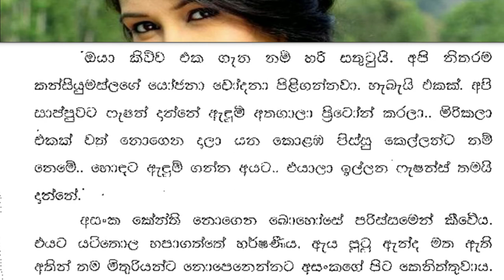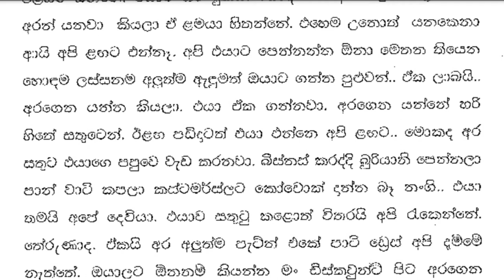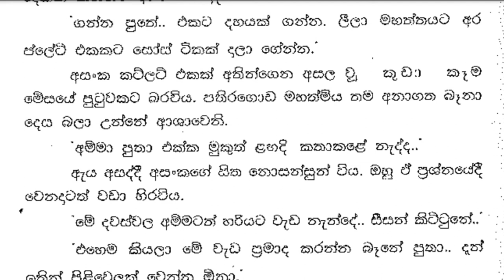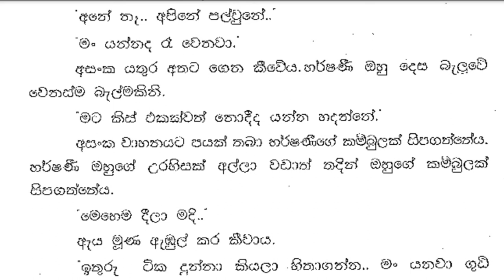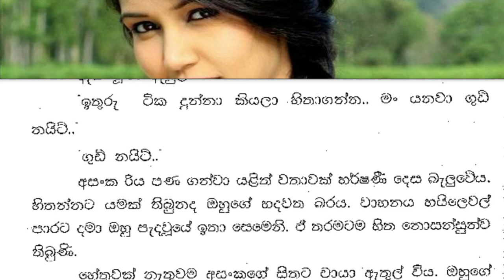😊 චායා - Chaya 20 ❤ | මට කිස් එකක්වත් නොදීද යන්න හදන්නේ. | Vish Novels | Sinhala Novels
කතාවෙන් බිඳක්: අනේ නෑ. අපිනේ පල් වුනේ.. මං යන්නද රෑ වෙනවා.
අසංක යතුර අතට ගෙන කීවේය. හර්ෂණී ඔහු දෙස බැලුවේ වෙනස්ම බැල්මකිනි.
මට කිස් එකක්වත් නොදීද යන්න හදන්නේ.
අසංක වාහනයට පයක් තබා හර්ෂණීගේ කම්බුලක් සිප ගත්තේය. හර්ෂණී ඔහුගේ උරහිසක් අල්ලා වඩාත් තදින් ඔහුගේ  කම්බුලක් සිපගත්තය.
මෙහෙම දීලා මදි.
ඇය මුණ ඇඹුල් කර කීවාය.
ඉතුරු ටික දුන්නා කියලා හිතා ගන්න.

A bit of the story: oh no We got stuck.. It's getting late for me to go.
Asanka took the key and said. Harshani looked at him with a different look.
They are going to leave without even giving me a kiss.
Asanka put his foot in the vehicle and kissed Harshani's pillow. Harshani grabbed his shoulder and kissed his cheek harder.
She said with a sour face.
Imagine that the rest was given.

Time Codes
0:00 - Intro
0:11 - Love Story
13:16 - End